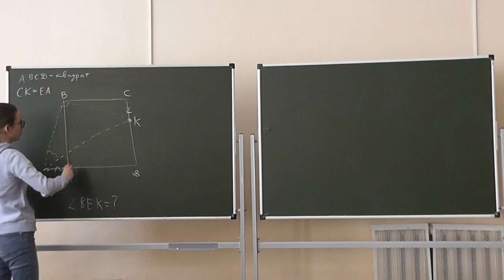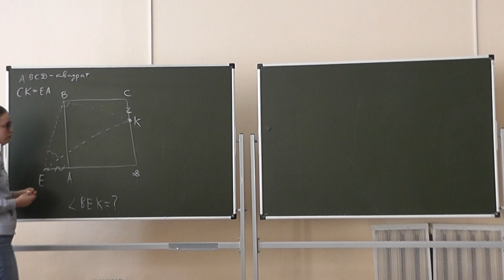43 Квадрат и поворот